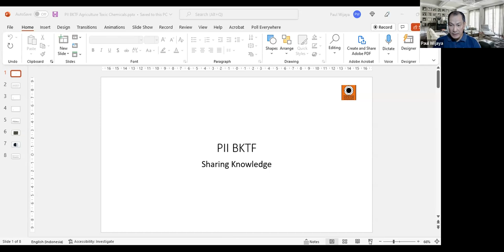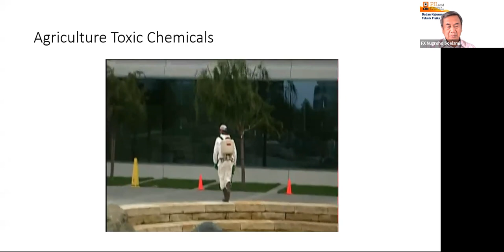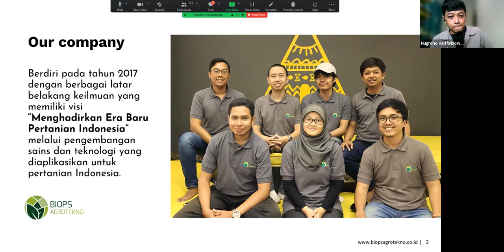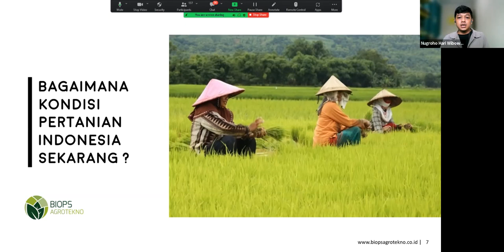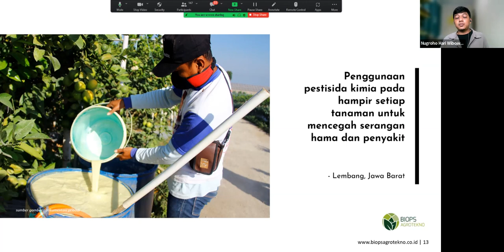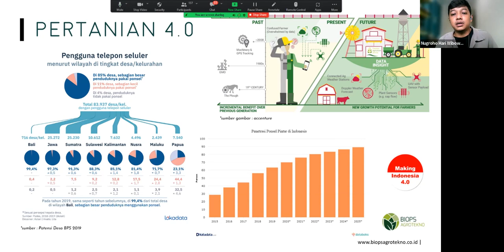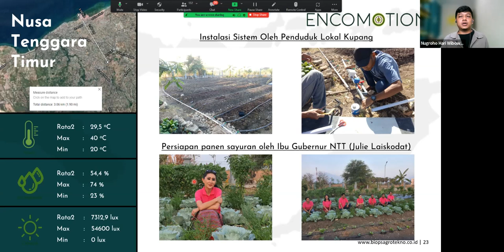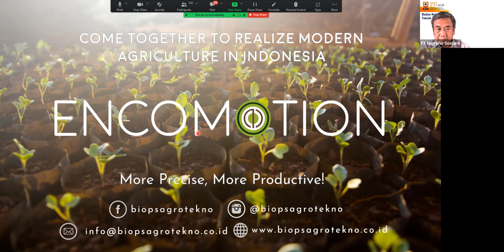Digitalisasi Pertanian – Ketahanan Pangan dan Produksi Berkelanjutan, BKTF PII, 26 Oktober 2022